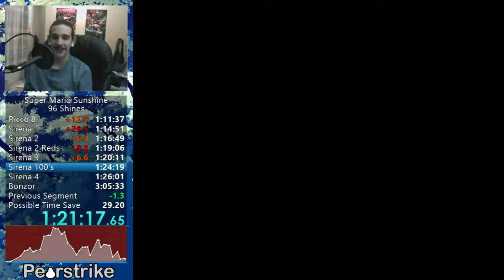SPOT ON 100% REALISTIC JACK BLACK IMPRESSION! MUST SEE!!!